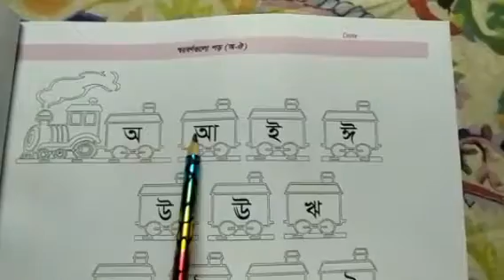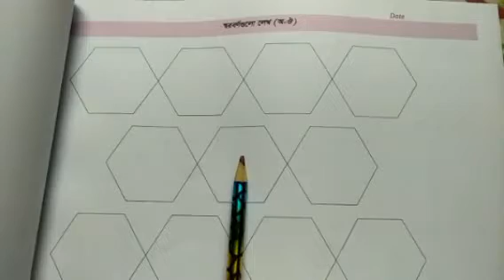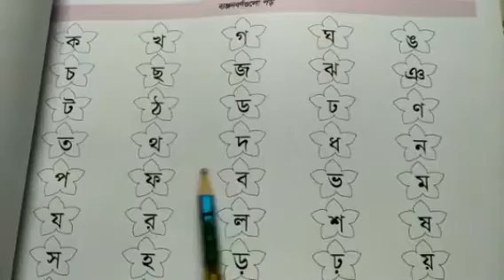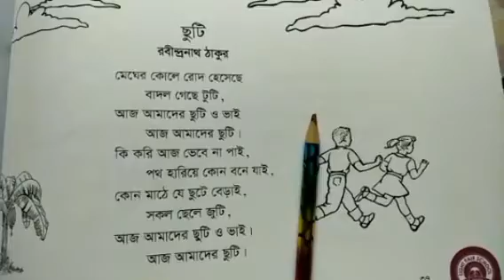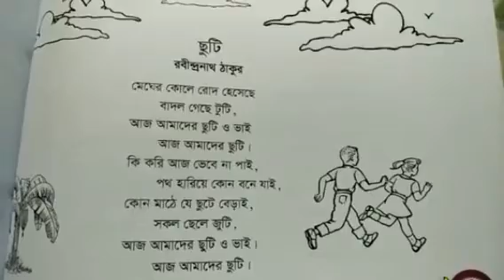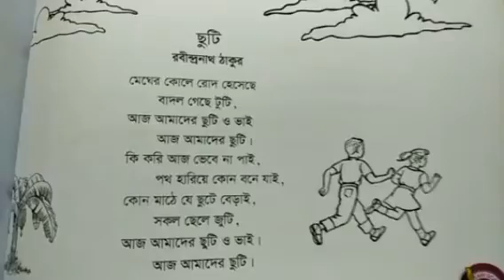English Version I Class Nursery I বাংলা I স্বরবর্ণ ও ব্যঞ্জনবর্ণ I Light Fair School